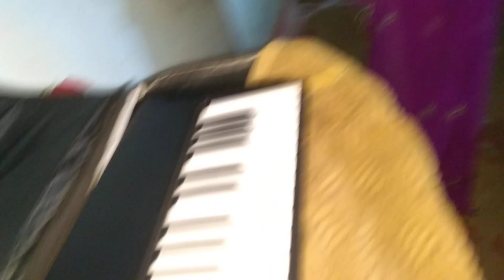Chota sa demo keyboard xps 10 se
Bhai logon se niwedan hai ki ish video Ko headphone me hi sune